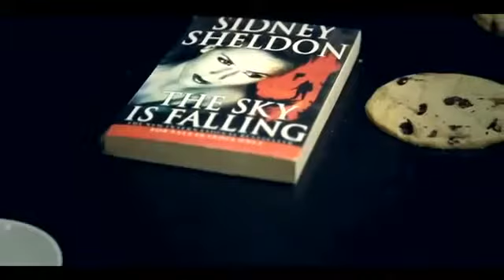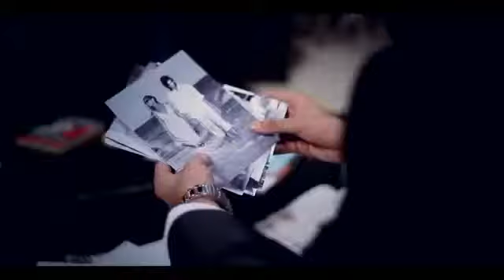12 Saal Bilal Saeed HD 1080p Presented By Fun Of Music